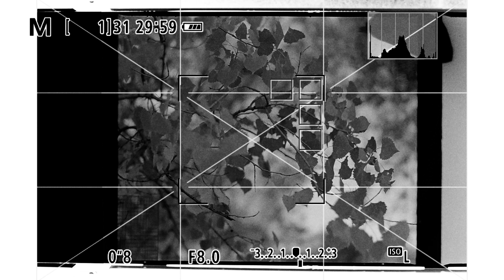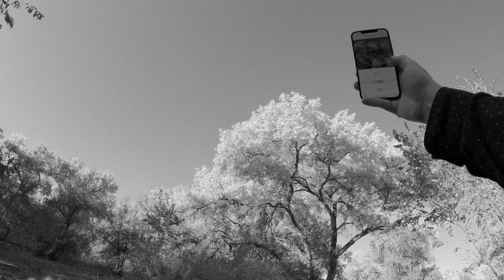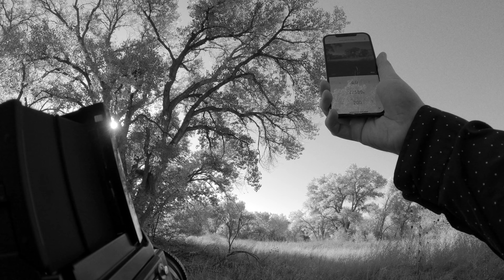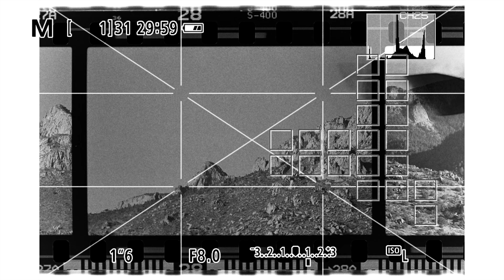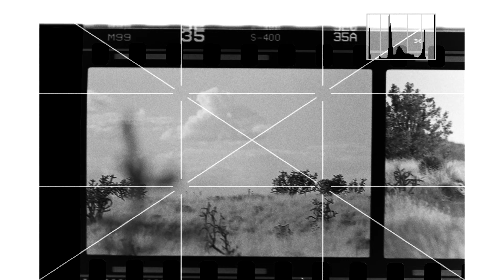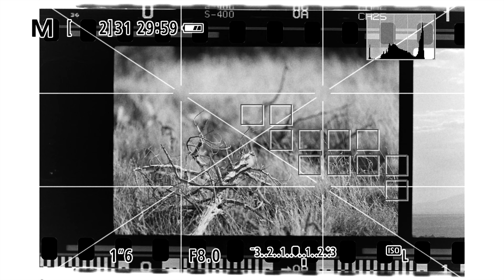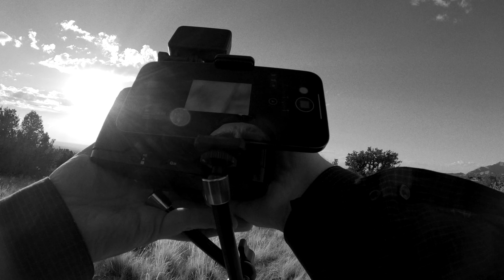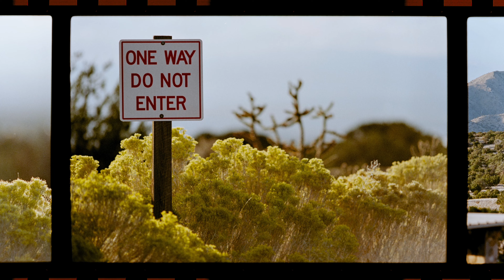Film Photography, Through the Lens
In the morning I take a walk with my Mamiya RB67, in the afternoon, my Canon 1N. Then I develop and scan said images. Along the way I have some revelations about why I struggle to get good 6x7 medium format photos, whereas I tend to be much more successful with my 35mm photos. After that I continue on with my life, performing various tasks, such as breathing, sleeping, and eating.

Video: GoPro, iPhone

Music (for better or for worse) written / recorded by me